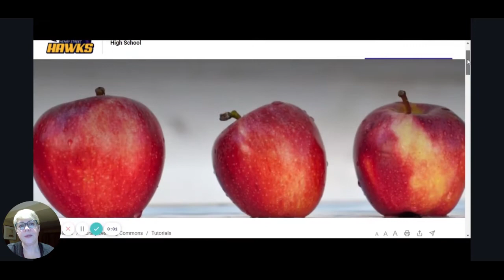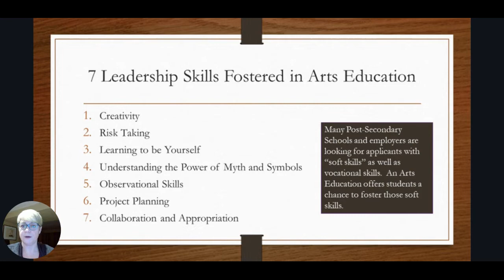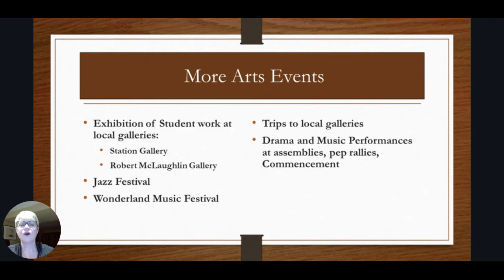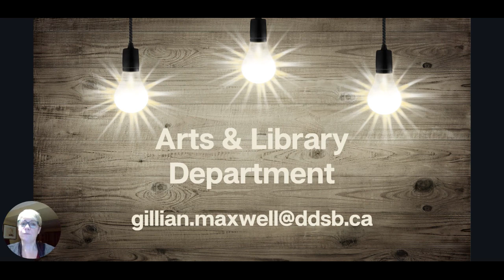Arts and Library Grade 8 Information 2021 2022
Welcome to the Arts and Library program at Henry Street High School.